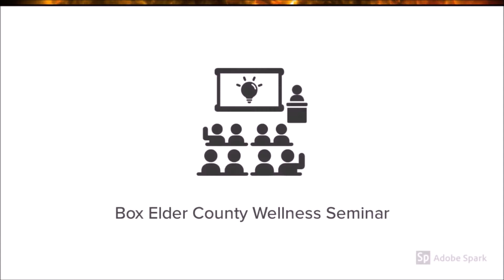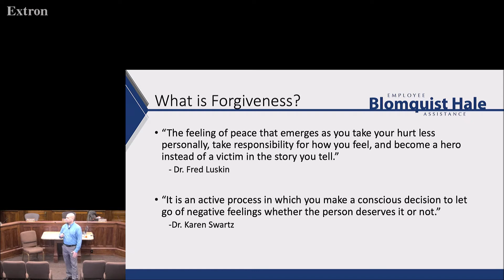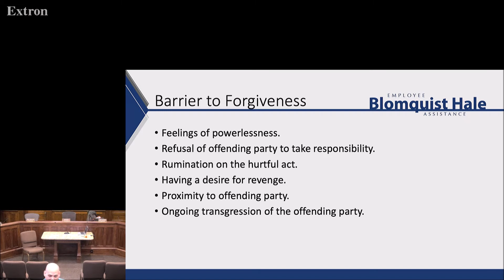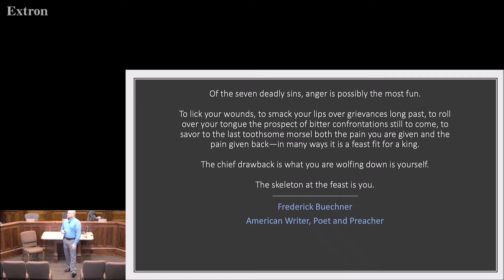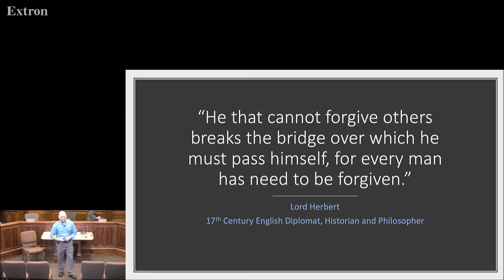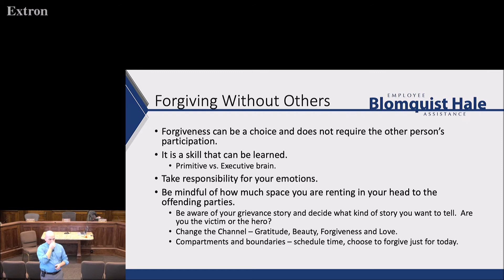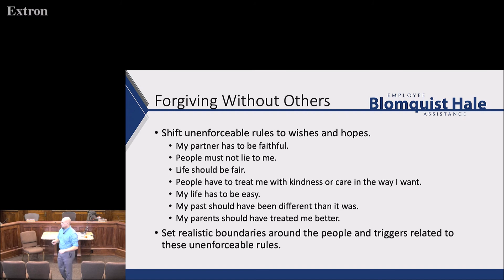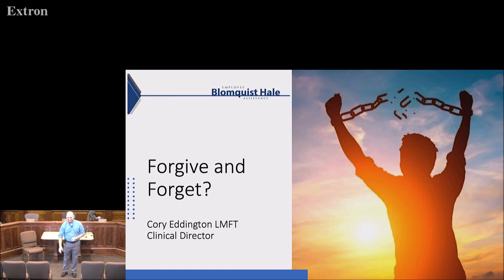Jan 2020 Wellness -Forgive and Forget?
Corey Eddington from Blomquist Hale discusses forgiveness.